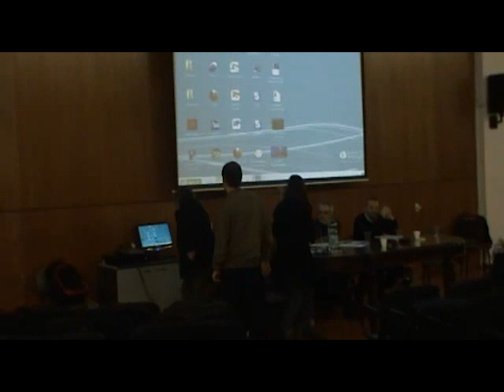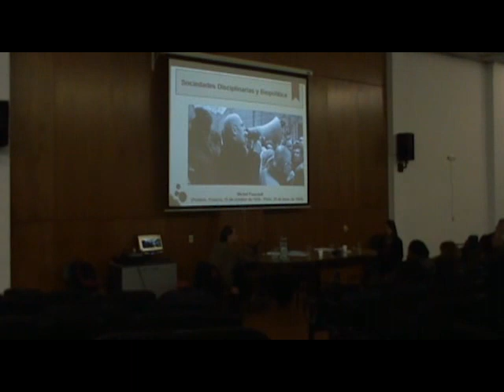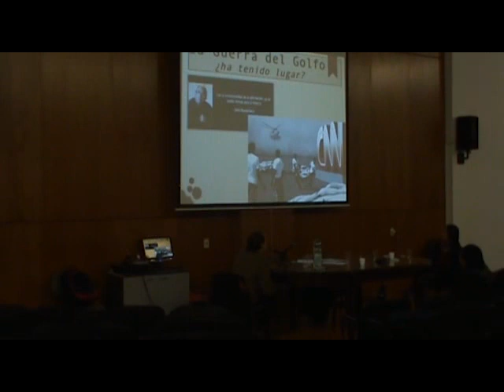Gobierno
Expositores
00:06:05 Luisina Castelli, CEIL, FHCE, Udelar
00:26:59 Ricardo Fraiman, Ministerio del Interior
00:48:49 Pablo Galain, Observatorio Latinoamericano en Política Criminal y Reformas Penales, Udelar e Instituto Max Planck
01:05:02 Gabriel Eira, IPS, FP, Udelar
00:00:01 Marcelo Rossa, Moderador

La temática del grupo enfoca las  relaciones entre el gobierno y lo biológico. La gubernamentalidad contemporánea dictamina y prescribe mediante un conjunto no necesariamente articulado de ciencias, técnicas y disciplinas, su dominio sobre un territorio
amplio, lleno de humanos y de no humanos, poblaciones y cosas. También de sangre, adn, humores, virus…
Prescribe y regula unas drogas mientras prohíbe otras, promueve tecnologías del yo, examina las sangres e imágenes cerebrales evaluando riesgos y fortalezas, a la vez que filma, fotografía y escucha la comunicación interpersonal desarmando los límites entre lo íntimo, lo privado y lo público. Esta gubernamentalidad, que en un
sentido trasciende actores y redes, puede también ser pensada y puesta en cuestión.

Jueves 7 de Julio del 2016 a las 10 horas Aula Magna «Juan Carlos Carrasco», Facultad de Psicología, Udelar
(Tristán Narvaja 1674, Montevideo)